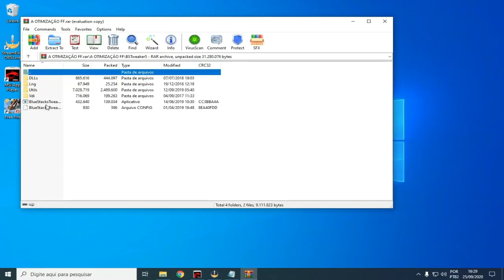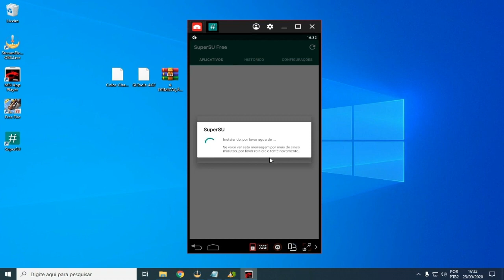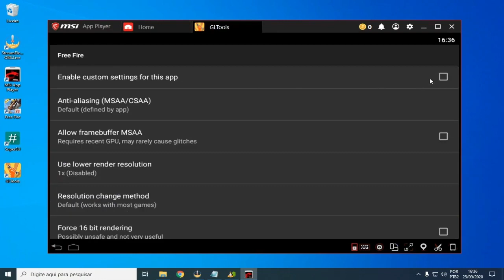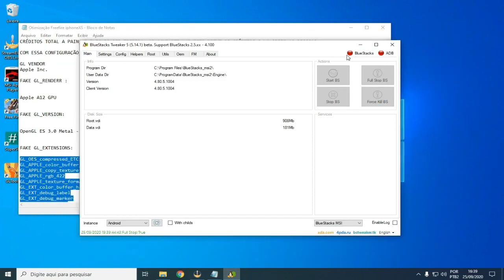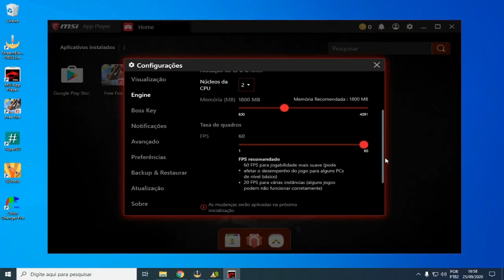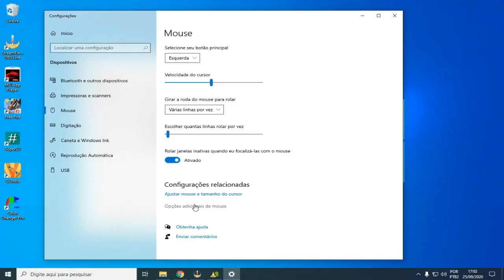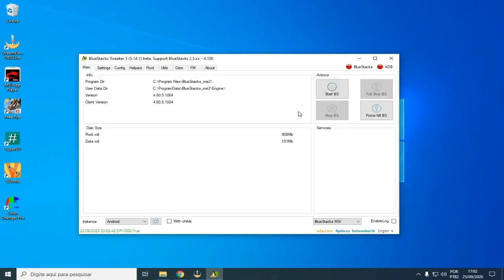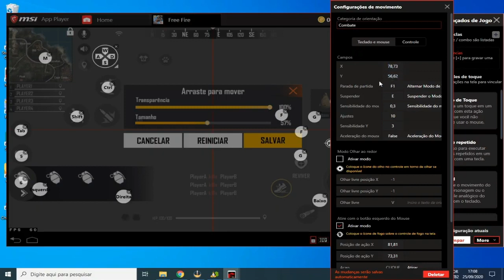CONFIGURAÇÃO COMPLETA | 90 FPS NO MSI E BLUESTACKS + ROOT + GLTOOLS SENSI DE IPHONE + COLOR CHANGER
LINK NO PRIMEIRO COMENTÁRIO FIXADO

✔️ GL TOOLS COM ESSA CONFIGURAÇÃO, O FREEFIRE ENTENDE QUE VOCÊ JOGA EM UM IPHONE COM GPU A12
✔️ ATIVE ALTO FPS NO FREE FIRE
✔️ FAÇA ROOT NO SEU EMULADOR MSI OU BLUESTACKS
✔️ COLOR CHANGER PARA MELHORAR A IMAGEM